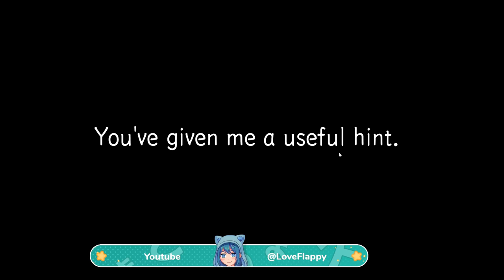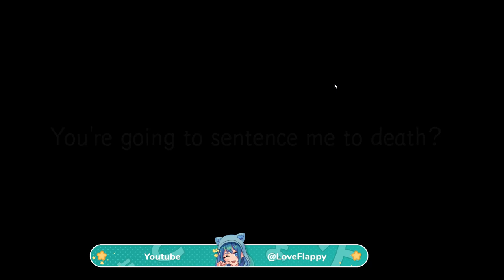Kira's Womanizing Ways EXPOSED in Just 24 Hours! - Death Note Killer Within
Kira has such a way with words...